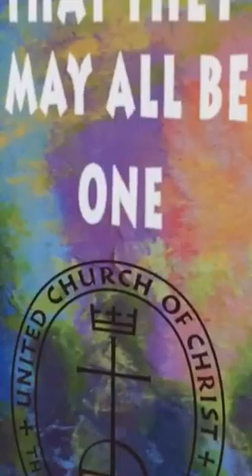Palm Sunday Phoenix Rising United Church of Christ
Pastor Donna singing a Christian version of Hallelujah

The only thing that I don't know how